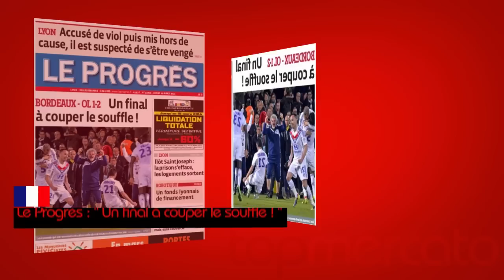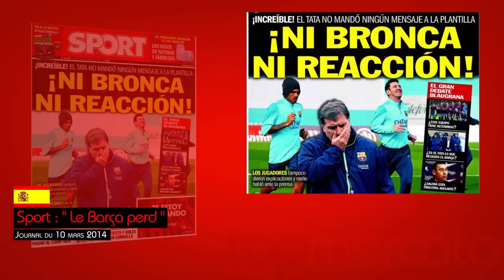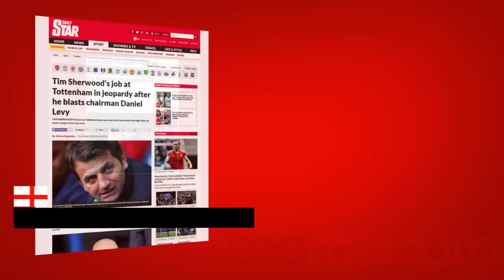Van Persie pourrait revenir à Arsenal, Tata Martino critiqué... Le tour de la presse européenne !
Le Tour d'Europe de la presse de ce lundi 10 mars 2014 est notamment consacré au cas Robin van Persie. En effet, plus très heureux à Manchester, l'attaquant pourrait quitter Old Trafford pour retrouver Londres et son ancien club Arsenal. Retour également sur la nouvelle défaite en championnat du FC Barcelone de Tata Martino.